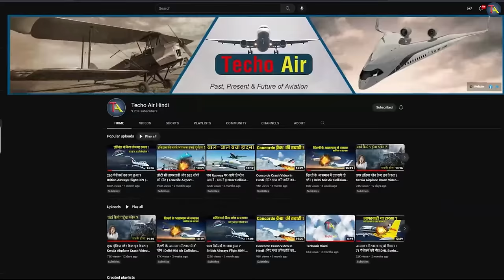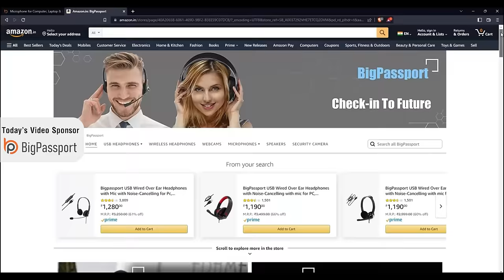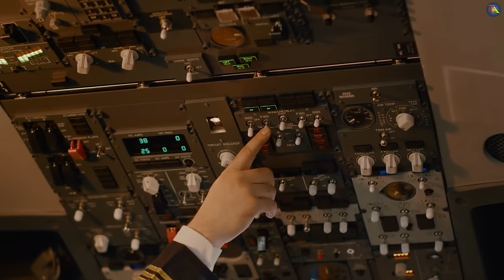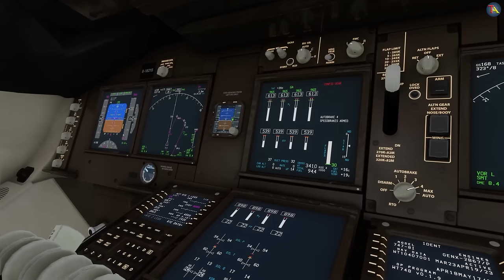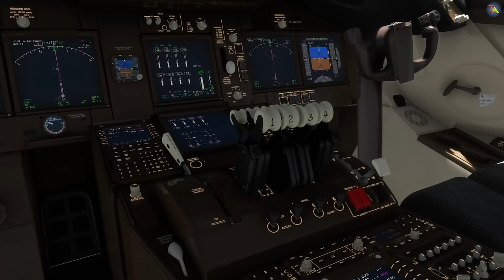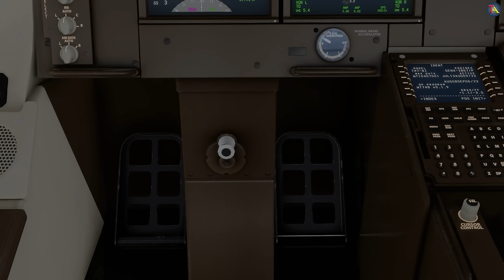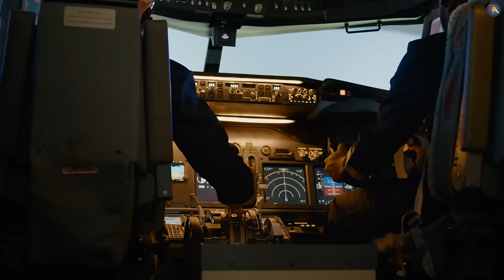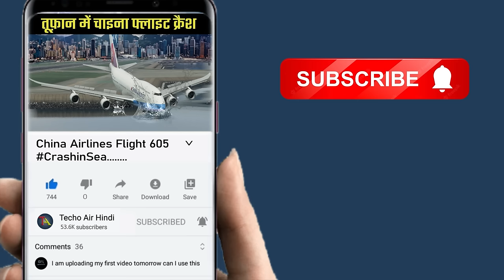समुन्दर में गिरा पैसेंजर प्लेन | China Airlines Flight 605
ChinaAirlinesFlight605, also known as Dynasty 605, was a daily non-stop flight that departed from Taipei at 6:30 a.m. and arrived at Kai Tak Airport in HongKong at 7:00 a.m. local time. Tragically, on November 4, 1993, the aircraft crashed while attempting to land during a storm. This incident marked the first significant loss of a Boeing747-400 aircraft.

Credits:
1.  Creative common liscense images used from Wikipedia
2.  Creative common liscense images used from Wikipedia